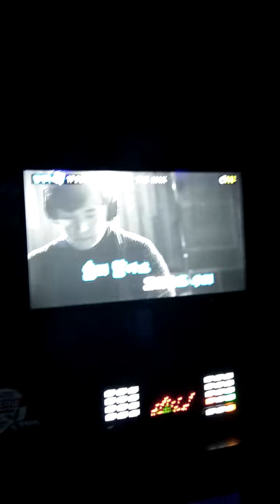일반인의 노래방 라이브(엠씨더맥스 - 여大여)